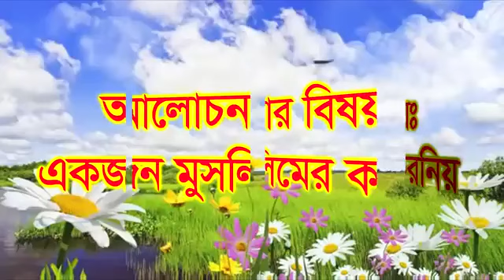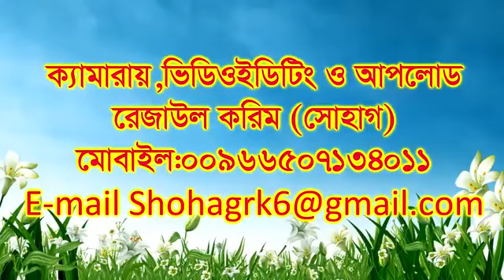Bangla Waz 2017~একজন মুসলিমের করনীয়~By Sheikh Motiur Rahman Madani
Bangla Waz 2017 Akjon Muslimer Koronio By Sheikh Motiur Rahman Madani

বাংলা নতুন ওয়ায মতিউর রহমান মাদানী,
মতিউর রহমান মাদানী ২০১৬,
শাইখ মতিউর রহমান মাদানী ২০১৭,
নতুন ওয়াজ মতিউর রহমান মাদানী,
bangla new waj,
bangla waz motiur rahman madani new,
bangla waz new,
bangla new waz mawlana amir hamza,
bangla new waz mawlana tarek monowar,
bangla new waj 2016,
bangla new waj mawlana delowar hossain sayeedi,
bangla new waj mahfil,
bangla new waz mawlsna tofazzol hossain,
bangla new waj dhaka,
bangla new waz chapai nawabgonj,
mawlana tarek monowar 2017,
mawlana amir hamza 2017,
bangladesi waz mahfil,